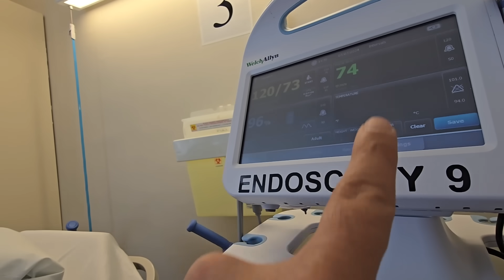COLONSCOPY KE BAAD MANU KA YE HAAL